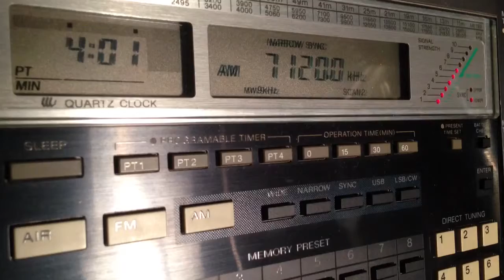7120ｋＨｚ Radio Hargeysa ending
09.FEB.2013
19:00UTC
ANT:ALA-1530S+
RX:ICF-2001D
HOME